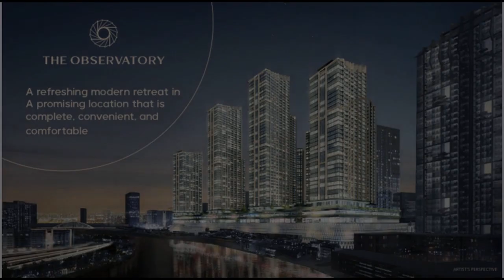The Observatory Studio For Sale Pre Selling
Condominium/Apartment Type: Residential Condominium
Number of Bathrooms: 1
Unit Size in sqm: 31 sqm.